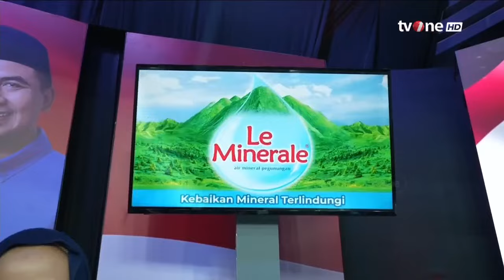Guru Besar IPDN Beberkan 2 Bekal yang Dibutuhkan Pemimpin Daerah | tvOne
tvOne, - Guru Besar IPDN Beberkan 2 Bekal yang Dibutuhkan Pemimpin Daerah | tvOne

Malam ini dua pasang kandidat Pilkada Jawa Tengah, akan mengikuti debat perdana pilkada Jateng, yang digelar di Marina Convention Centre, Kota Semarang pada Rabu (30/10/2024) malam.

Debat perdana Pilkada Jawa Tengah, Komisi Pemilihan Umum (KPU) Provinsi Jawa Tengah telah menentukan tema debat yakni tata kelola pemerintahan reformasi birokrasi dan pelayanan publik menuju Jawa Tengah dengan pelayanan publik yang transparan dan akuntabel.

Debat kali ini akan mempertemukan dua pasangan calon gubernur dan calon wakil gubernur Jawa Tengah. Pasangan calon nomor urut 1 adalah Andika Perkasa dan Hendrar Prihadi alias Hendi yang diusung PDIP. Sementara pasangan nomor urut 2 adalah Ahmad Luthfi dan Taj Yasin yang diusung NasDem, PKS, PAN, PKB, Golkar, Gerindra, PPP, Demokrat, dan PSI.

PILKADA01
GUS01
RZA01
YD02
LS02